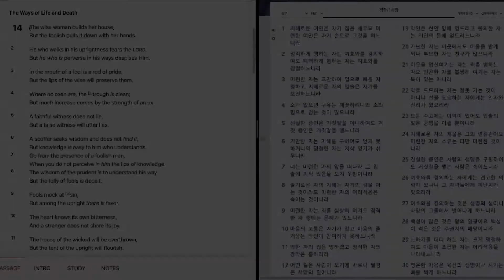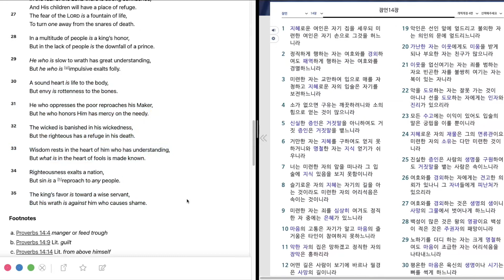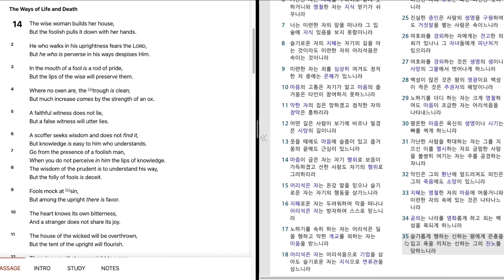175. Proverbs 14 "The wise woman builds her house, But the foolish.." 잠언 14 장 "지혜로운 여인은 자기 집을 세우되.."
Bible reading of Proverbs 14 in English and Korean.
February, 3rd week, 6th day.
잠언 14 장을 영어와 한글로 성경읽기.
2월, 3 째 주, 6 째 날.